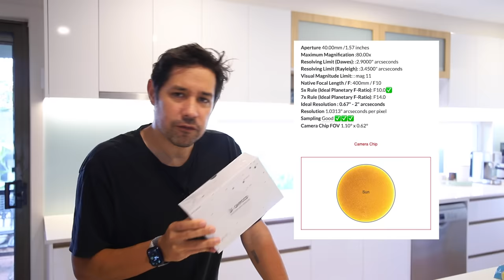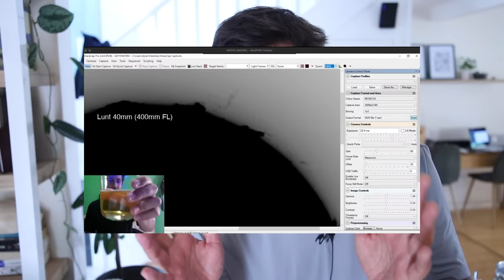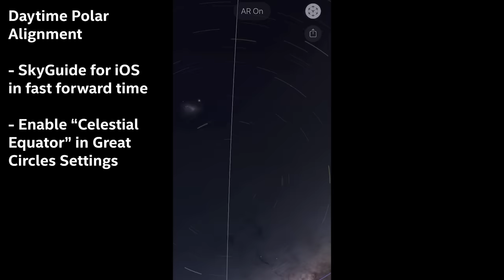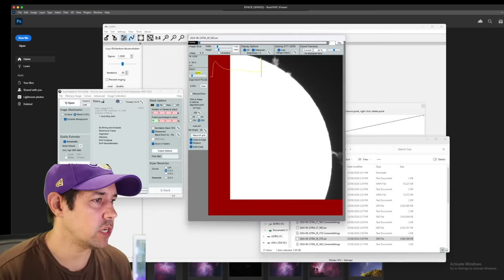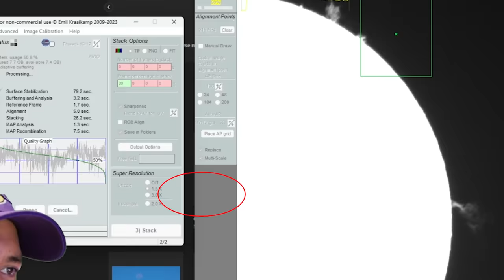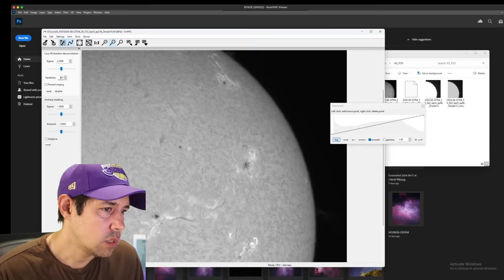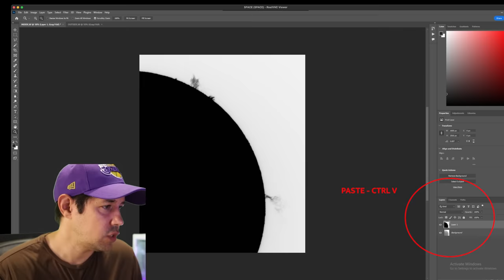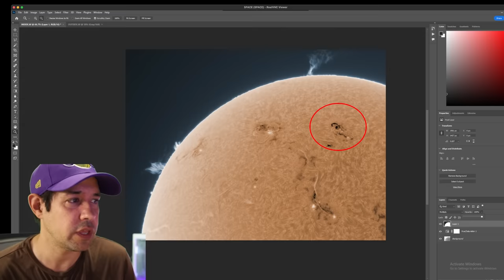QHY678M Camera Test + Solar Stacking & Deconvolution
Pretty impressed with this QHY678M high speed planetary camera and can't wait to try it on the planets this season!

Science Background by we20fifty, Storyblocks
Discovery of Lost Worlds by Humans Win, Storyblocks